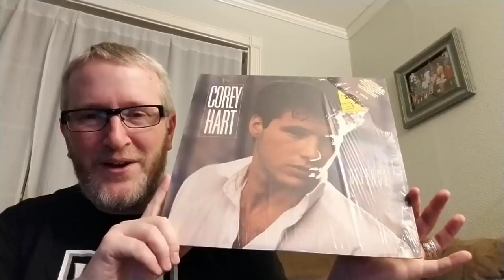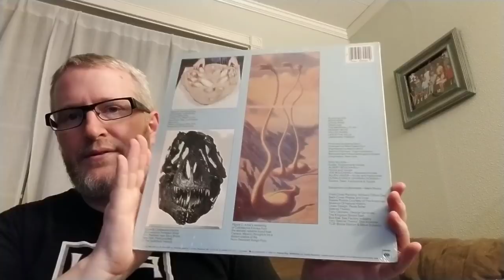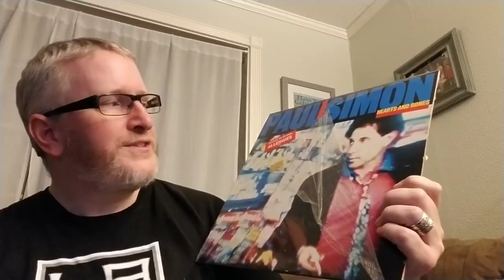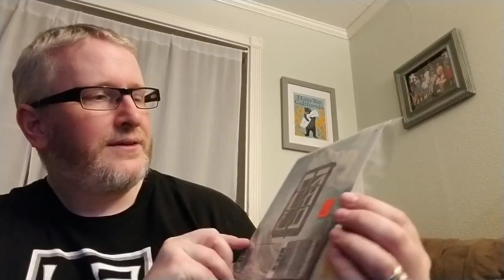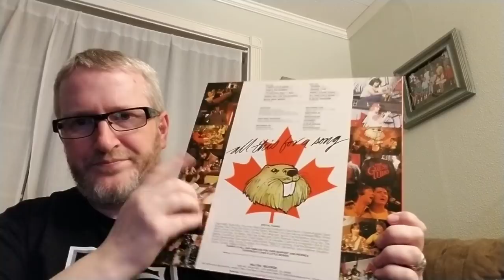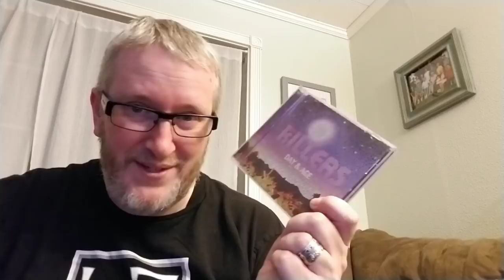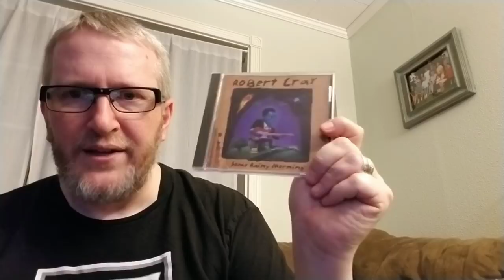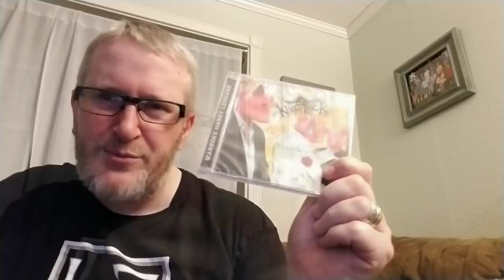Vinyl Finds at The Rat Hole & Mad Platter Plus CD Finds